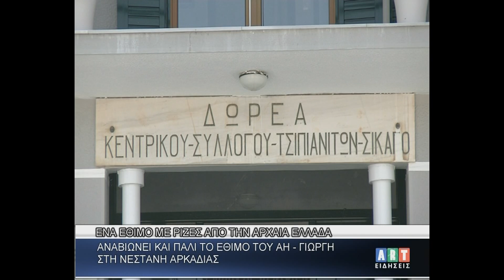Αναβίωση του εθίμου του Άη Γιώργη στη Νεστάνη Αρκαδίας